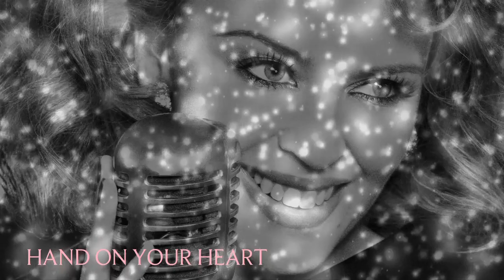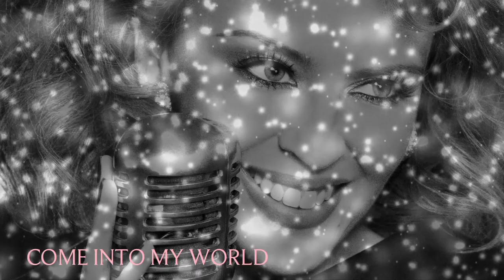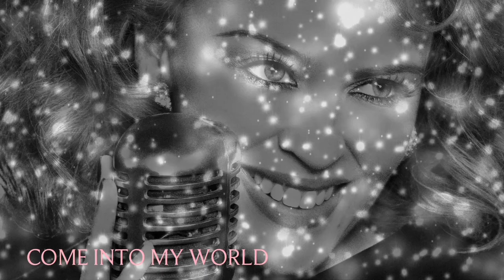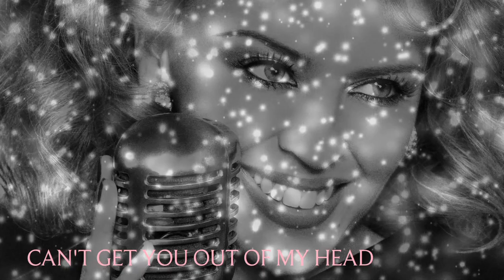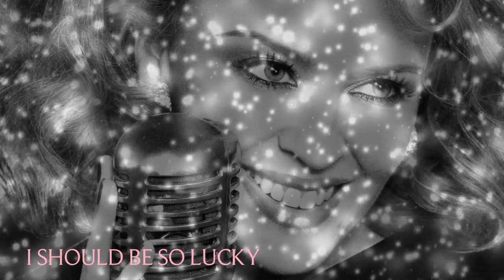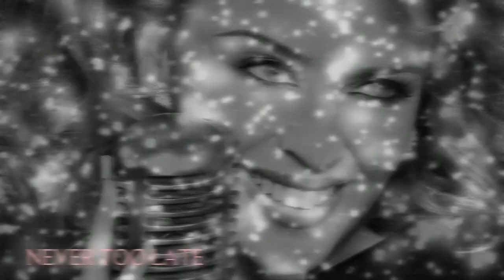Kylie Minogue - The Abbey Road Sessions (Album Sampler)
Available from 6th November in the US